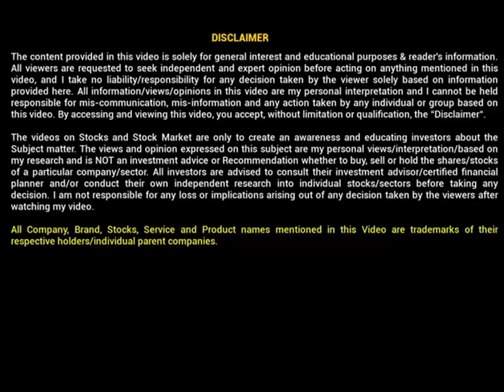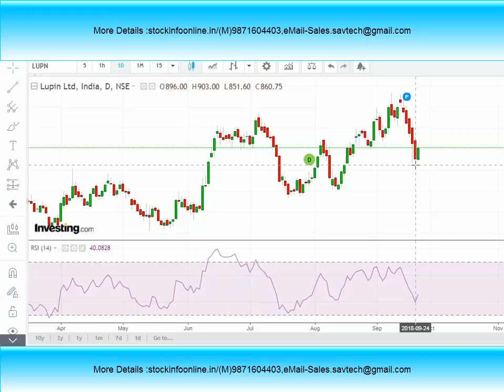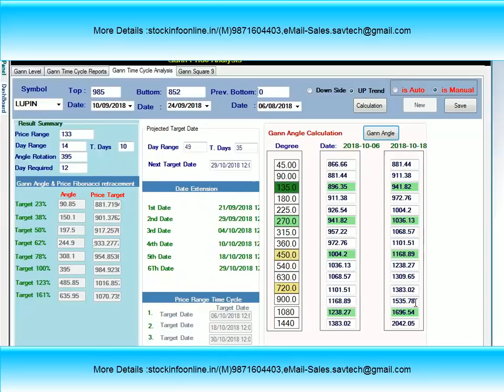Gann Time Price Analysis||High Low Swing for Lupin Sept 2018